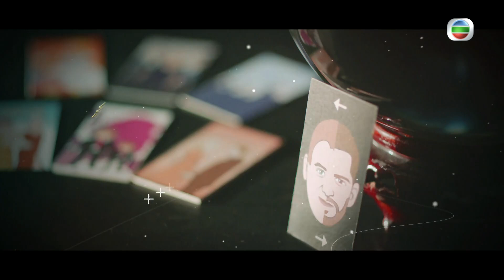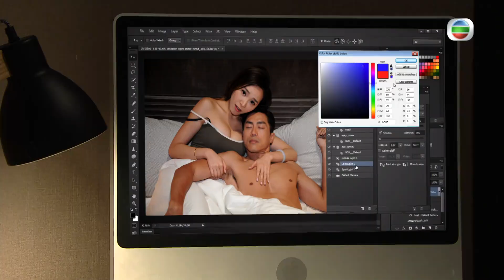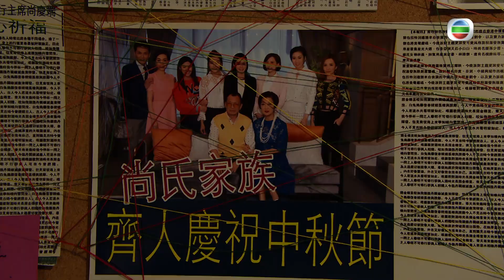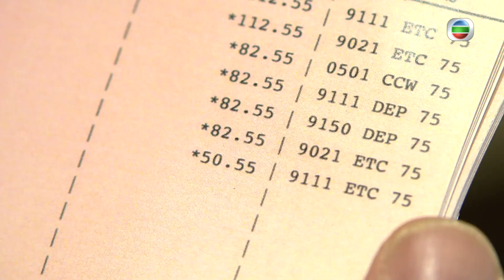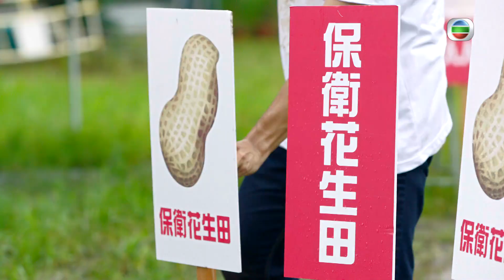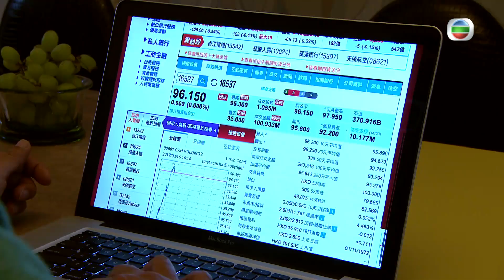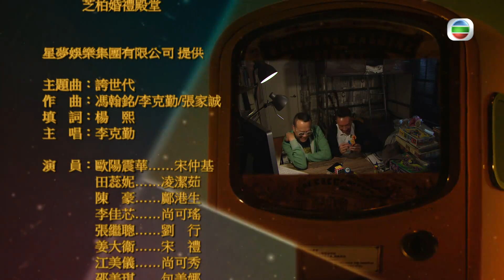TVB 科幻劇 | 誇世代 06/50 | 陳豪(港生)游說田蕊妮(潔茹)投資 | 歐陽震華 | 粵語中字 | 2017 | My Ages Apart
My Ages Apart《誇世代》(主演:歐陽震華、陳豪、張繼聰、田蕊妮、李佳芯、邵美琪):宋仲基(歐陽震華)與鄺港生(陳豪)兩師徒在銀行界備受讚賞，但港生為更上一層樓藉故調走仲基往外地，仲基不幸遇上空難，醒後發現自己的軀殼竟是一個90後的包豹(吳業坤)，仲基被迫與阿姨包美娜(邵美琪)同居，又眼見港生周旋於自己妻子凌潔茹(田蕊妮)和富家女尚可瑤(李佳芯)之間，正躊躇如何奪回所失之際，遇上60歲的阿伯劉行(張繼聰)，二人一見如故，原來劉行同遭軀殼對調的命運，二人到處查探回復真身之法，仲基始發現包豹是銀行家雷震(許紹雄)的私生子，遂與劉行籌算復仇大計，不料令港生意外墮樓重傷，仲基才覺悟自己一直誤會了港生，於是兵分三路，藉故接近雷震和他妻子尚家各人，仲基先入銀行由低做起，港生破壞可瑤與好友古天諾(森美)的婚約，劉行則離間二小姐尚可秀(江美儀)與丈夫高文健(關禮傑)的關係，一場跨世代的鬥爭逐步蔓延之際，亦建構出一個始料不及的新世界……